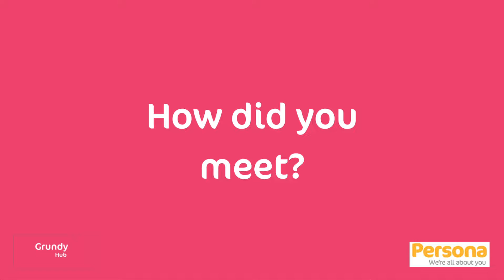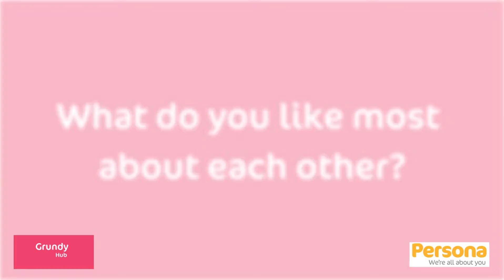Make A Friend Day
Karen & Edwina explain how they became forever friends at Grundy Hub.